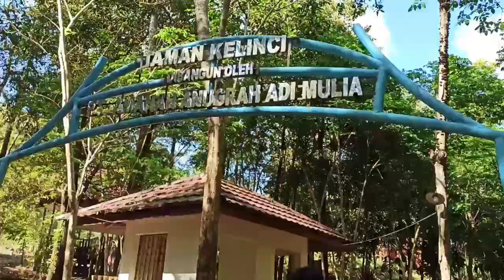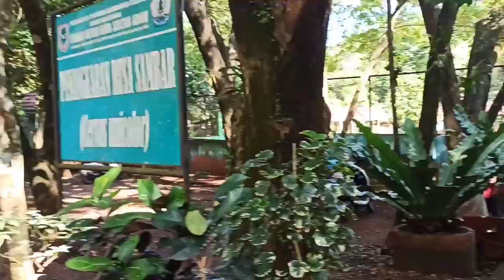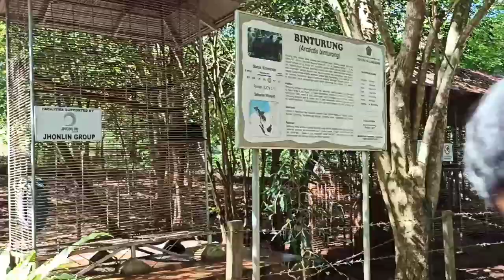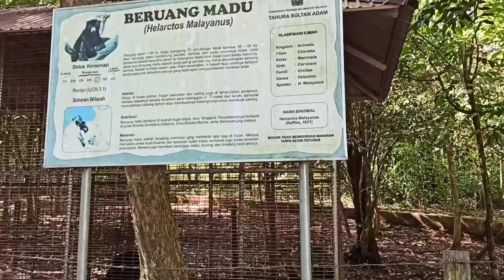KEBUN BINATANG TAHURA SULTAN ADAM MANDIANGIN | Apa aja isinya?